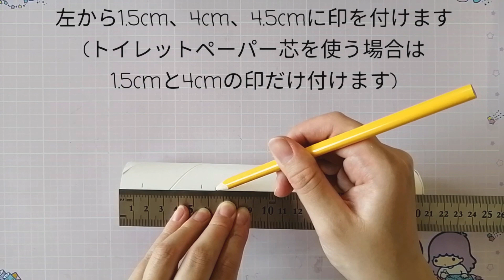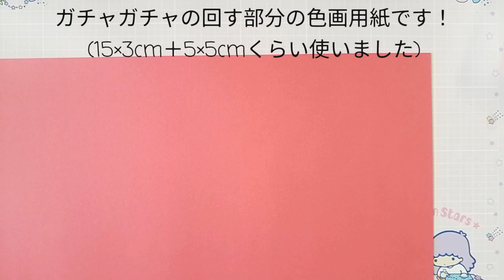牛乳パックでガチャガチャづくり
主な材料は牛乳パック２つとトイレットペーパーの芯だけ！
ガチャガチャマシーンを作ってみました

飲み終わった牛乳パック、使い終わったトイレットペーパーの芯でつくるので、製作費無料！
少し複雑に見えるかもしれませんが、難しい作業はないので動画を見ながら作ってみてください( ^^)

中にいろいろなものを入れてお子様と遊んでください♪

動画が長くなるので２つに分けました

〈使ったもの〉
・牛乳パック×２
・キッチンペーパーの芯
（トイレットペーパーの芯でもOK）
・色画用紙（百均）
・クリアファイル
（プラ板など透明なもの）

・鉛筆、ペン
・定規
・はさみ、カッター
・のり、ボンド

〈作り方〉
１．牛乳パック①にペーパーの芯サイズの穴と出口を開けます
２．牛乳パック②を切って中の仕組みを作ります
（11cm×2、10cm、8cmの4枚）
３．ペーパーの芯を切って中の仕組みを作ります
（4×4cmにくり抜く）
４．ペーパーの芯に色画用紙を貼ります
５．牛乳パック①に色画用紙を貼ります
６．クリアファイルを貼ります
７．土台（牛乳パック①）、回す部分（ペーパーの芯）を組み立てます
８．土台の後ろ側、底、ふたの内側に色画用紙を貼って完成！